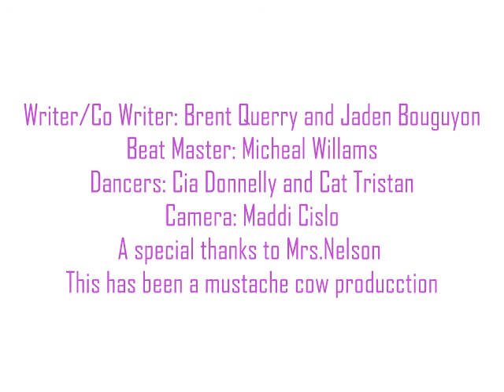Book in UR Hands